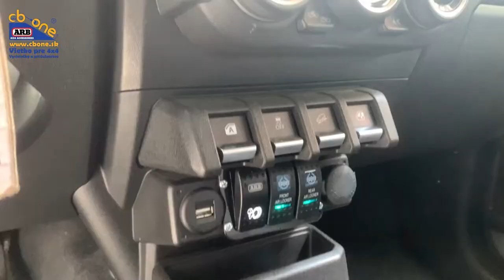Úprava SUZUKI JIMNY v C.B. ONE, s.r.o.